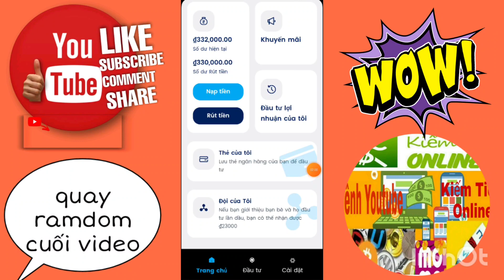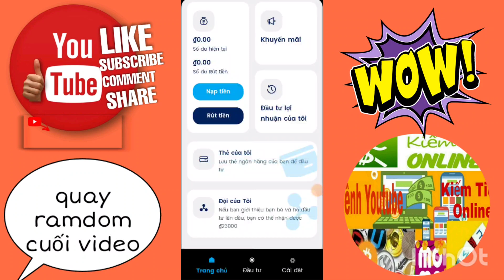cách kiếm tiền online | app ngon OCI điểm danh nhận tiền hàng ngày đã rút 200k về ATM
➤ Tuyên bố miễn trừ trách nhiệm:
Là một Youtuber về MMO việc của mình là REVIEW những app Kiếm Tiền Online sau đó đưa ra nhận xét và đánh giá về app. Đánh giá dựa vào việc tải app, nâng cấp VIP, nạp tiền và tất cả những tính năng của app .v.v. Mục đích là để Review. Không khuyến khích và không chịu trách nhiệm nếu các bạn làm theo.

✅ Bản Quyền Thuộc Kênh vua thẻ cào
❌ Vui Lòng Không Reup Video, Xin Cảm Ơn !